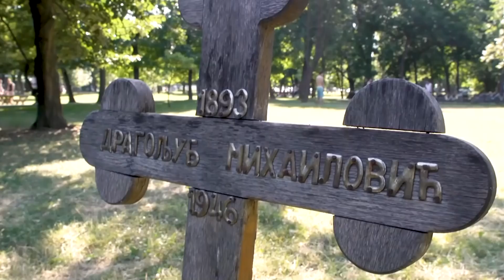TAJNA SVIH TAJNI - Krcun ispraznio ceo okvir u cica Drazu, a ko je planirao atentat na Jovanku Broz?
Gost: Dušan Vlajković - Nekadašnji vozač CK